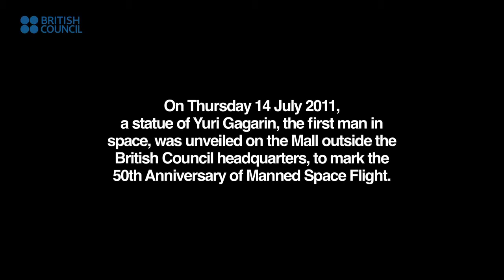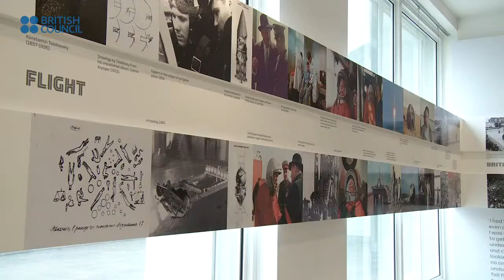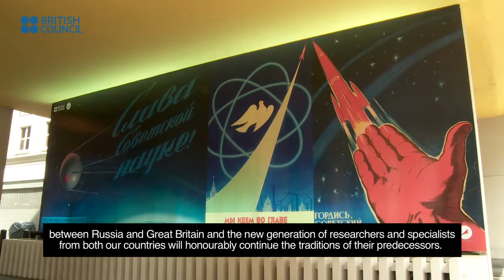Gagarin in Britain, exhibition